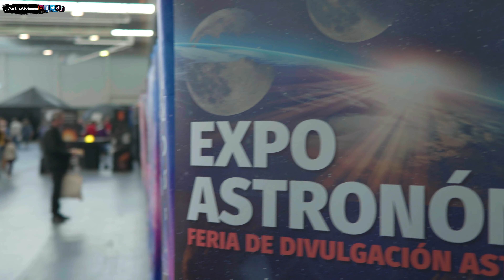🚀RUTA STARLIGHT 2023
Presentación del proyecto de Ruta Starlight 2023. En este video os presento muy por encima el proyecto en busca de 3 aventureros que quieran acompañarme. ¿Serás tú uno de ellos?